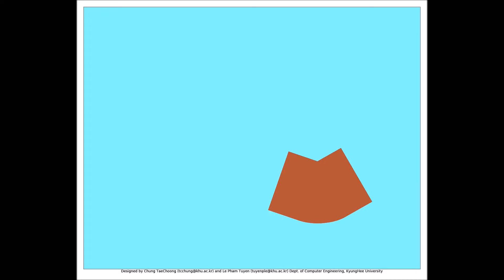[하조아HaJoA 정태충 Action Painting 창작품-44] 카산드라 신드롬 Cassandra Syndrome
작가노트: “목마(木馬)로 유명한 트로이 전쟁 이야기엔 카산드라 공주가 등장한다. 그 미모에 반한 아폴론 신(神)은 미래를 보는 예지력을 공주에게 주었지만, 그녀가 자신의 유혹을 거부하자 아무도 그녀의 말을 믿지 않게 하는 저주를 내렸다. 전쟁이 난다는 예언도, 목마가 재앙을 가져온다는 경고도 트로이 왕은 믿지 않았다. 진실을 말해도 받아들여지지 않는 현상을 일컫는 '카산드라 신드롬'의 어원이다. 최근 우리가 처한 상황 같아서 걱정이 크다.”

분명한 사실을 말하지만 아무도 설득시킬 수 없을 때, 명백한 진실이지만 세상이 알아주지 않을 때, 그것을 ‘카산드라 신드롬’에 걸렸다고 한다.

세상이 진리를 들어도 알아주지 않는 ‘카산드라 신드롬’에 걸리는 근본 이유는 어디에 있는가?
성경적으로 해석해 보면,
그것은 거짓의 영이 세상을 덮고 있기 때문이고,
그 거짓의 아비가 바로 사탄이기 때문이다.
사탄은 절망과 죽음으로 인도한다.

“너희는 너희 아비 마귀에서 났으니 너희 아비의 욕심대로 너희도 행하고자 하느니라 그는 처음부터 살인한 자요 진리가 그 속에 없으므로 진리에 서지 못하고 거짓을 말할 때마다 제 것으로 말하니니 그가 거짓말쟁이요 거짓의 아비가 되었음이라(요 8:44)”

진리가 잘 소통되는 상황을 배경색으로 하늘색으로 표현하고,
거짓을 붉은 색으로 표현하고, 절망 혹은 죽음을 검은 색으로 표현하여, 진실의 나라에도 거짓이 누적 반복되면 거짓이 뒤덮는 나라가 되고,  거짓된 나라는 결국 망한다는 것을, 작품으로 만들어 보았다.

음악 천재 모차르트의 일생을 그린 영화 ‘아마데우스’를 그 옛날 보았는데, 자기 관리가 부족해 대인관계 및 재정작으로 망해서 가난 속에 죽어 제대로 된 장례식 없이 짐승 시체처럼 큰 구덩이 속에 던져지는 슬픈 장면이 아직도 생생하다. 그 슬픈 결말을 배경음악으로 담담하게 그리고 있던 모차르트 피아노 협주곡 20번 - 2악장이 카산드라 신드롬이 만드는 결과와 오버랩 되어, 이 곡을 이 작품의 배경음악으로 채택했다.

본 영상은, 경희대학교 컴퓨터공학과 연구실에서, 강화학습으로 자전거나 보트를 운전하는 로봇 에이전트를 개발하는 과정에서 만들어진 실험 데이터를, 사진사의 눈과 예술적 안목으로, 시각화 및 미술작품화 한 것입니다. 캔버스는 운동장이나 바다이고 붓으로는 자전거나 배가 되는, 인공지능과 예술이 결합된 새로운 개념의 하이브리드 사이예술(SciArt) 이라고 할 수 있습니다. (Programming&experiment: Tuyen)